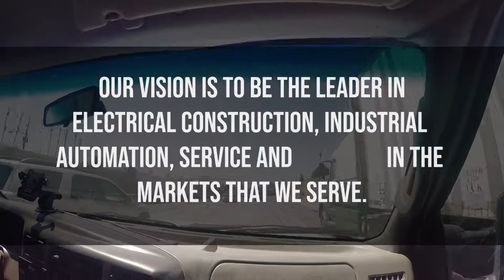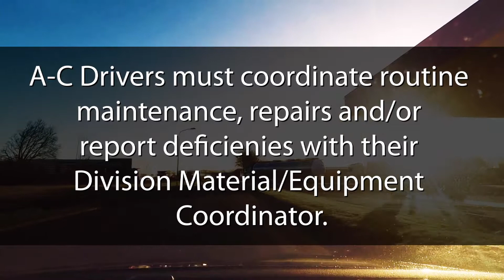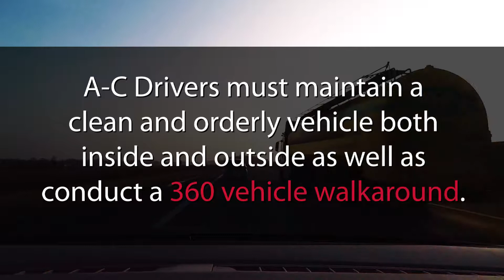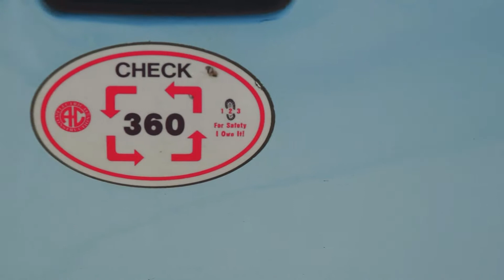A-C Electric Company Vehicle Safety Video - Part I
Learn the basics of operating A-C Electric Company vehicles.